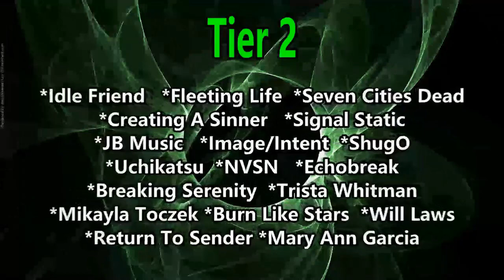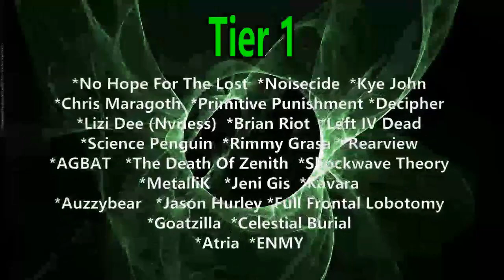29Mck - Time Goes (Reaction)